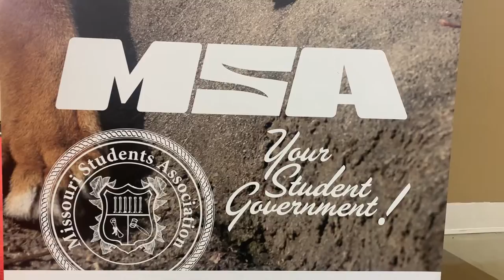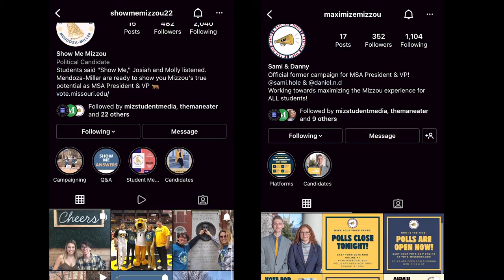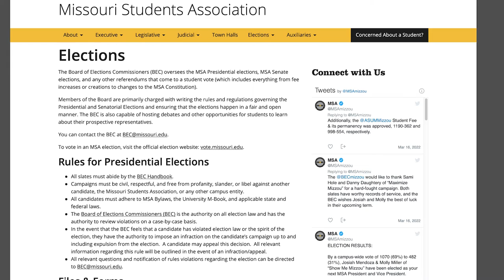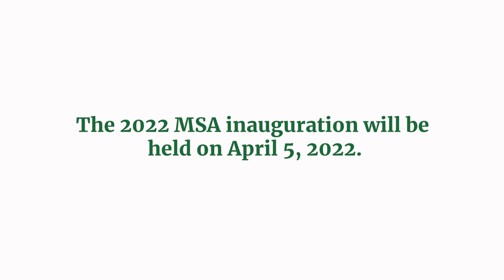A Look into the 2022 Missouri Students Association Executive Election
From February to March of 2022, two teams of MU students campaigned to become next year’s Missouri Students Association president and vice president. Multimedia reporters from The Maneater followed these two slates, “Show Me Mizzou” and “Maximize Mizzou,” as they campaigned for a month.

This mini documentary is a result of Mizzou Student Media’s coverage of the 2022 MSA election, offering an inside look into the process of running for student government at MU.

Video: Grace Burwell and Olivia Mizelle
Editing: Grace Burwell and Olivia Mizelle
Graphics: Anna Colletto and Ellie Lin
Additional images: Megan Brauner and Carol M. Hightower
Campaign graphics courtesy of Show Me Mizzou and Maximize Mizzou